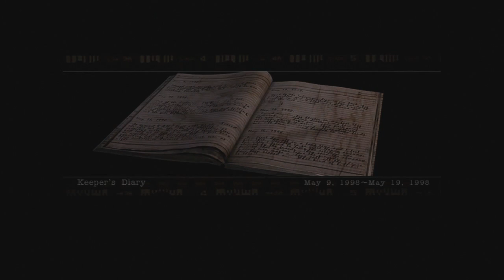Resident evil HD Remaster (Ps3) Modo Enemigo invisible + Trofeo de platino | Capitulo 2